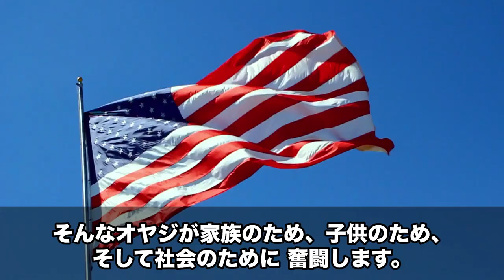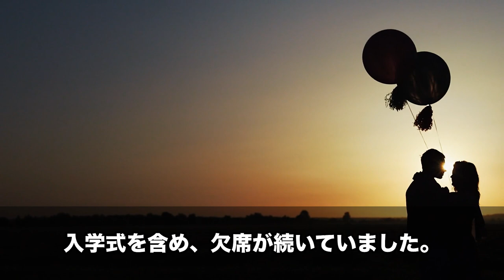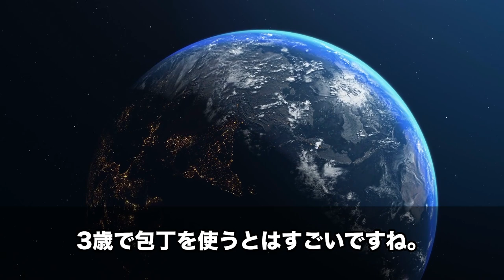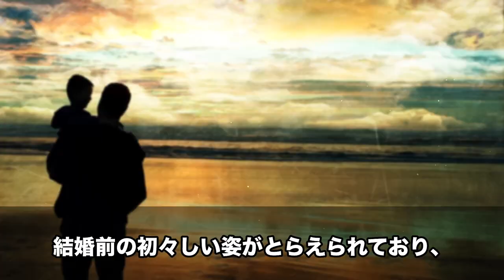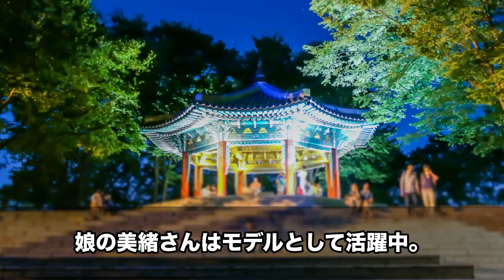【オヤジィ】はどんなドラマ？出演者の現在は？